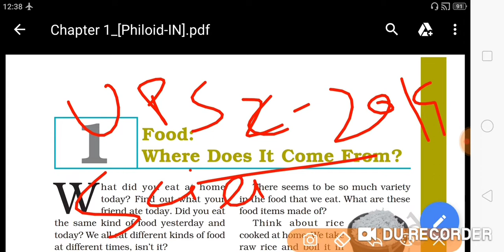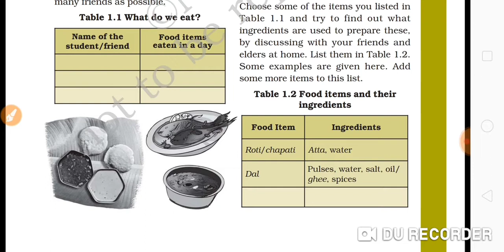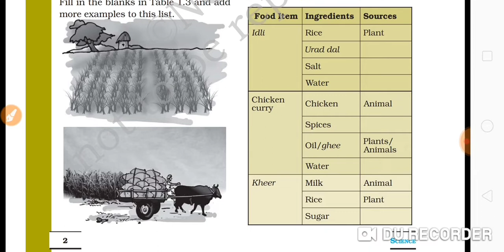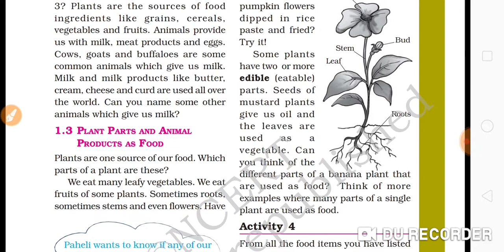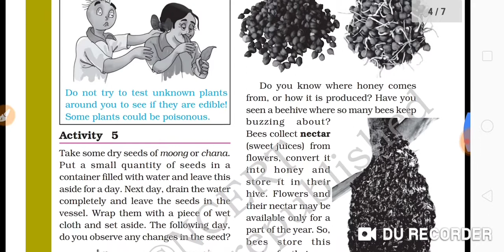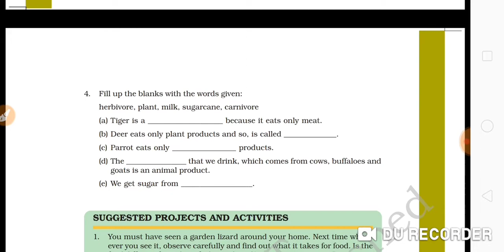Science class 6 chapter 1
Watch this video if your are preparing for any competitive exam